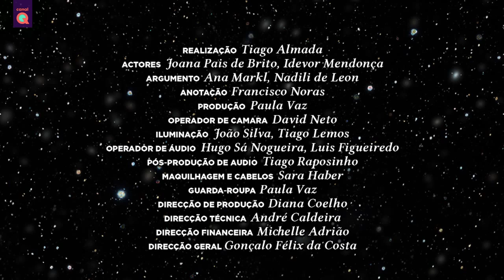Estocada Final T1 Ep 46 - Namorada do meu amigo / Canal Q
Gostamos que a pessoa que amamos se dê bem com os nossos amigos. Mas não gostamos que os nossos amigos falem demais sobre nós. Com Idevor Mendonça e Joana Pais de Brito.